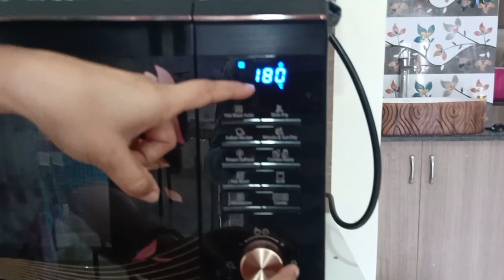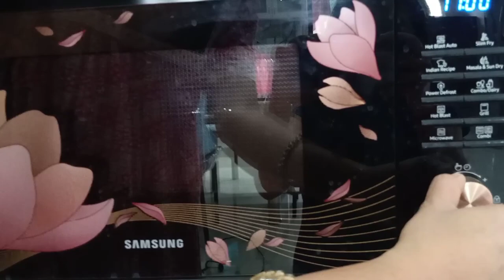PaneerTikka Masala 2Ways/ MicrowaveOven and on Tawa Grill Mode పనీర్ టిక్కా సులభంగా చేసుకోండిలా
Hi all In this video I'm showing you how to prepare Paneer TikkaMasala Recipe at home in 2ways i.e in microwave oven on Grill Mode for 15mins  and on Tawa.because few of my subscribers are asking me to show in 2ways so I made it for you all I hope u all like it if you like my video please like share n subscribe my channel n hit the 🔔 icon for further notifications and give me ur precious feedback in the comment section below and keep watching all my videos thanq 😊.

These are my microwave oven recipes which I made please watch for more eggless cakes

NIVVI'S WORLD is all about my passion towards my work with home organizing, cleaning tips,cooking,vlogs and decor ideas.

All the content in this video is made by me I.e, nivedita Kulkarni .All copy rights are with me .Please don't use my video or photos without my consent .